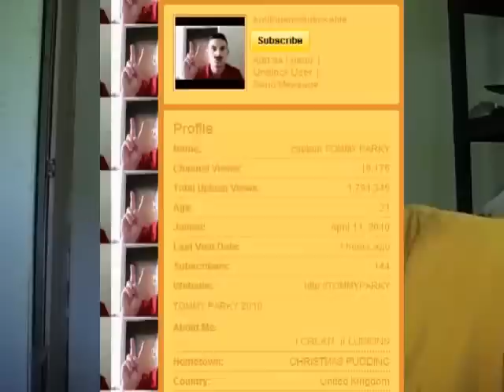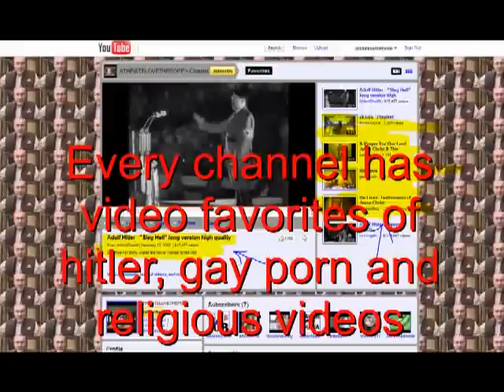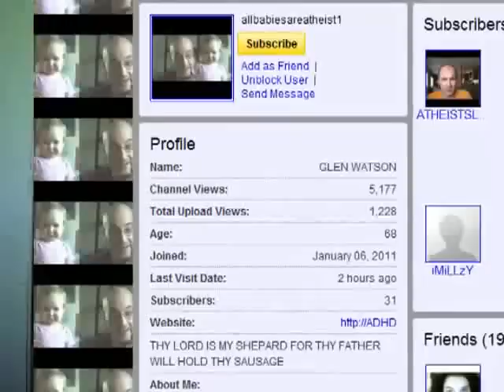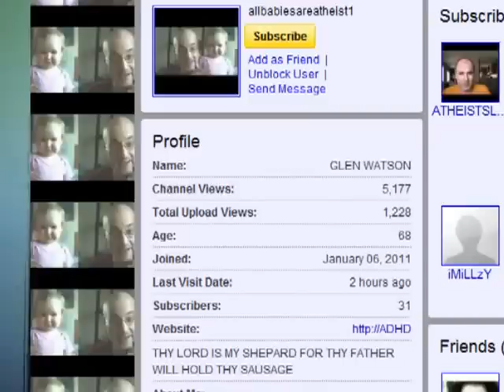PLEASE HELP stop a troll who is attacking MY GRANDDAUGHTER(mirror).mp4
Please mirror this video!! and click "report image violation" to remove a picture of my 1 1/2 year old granddaughter from this scumbag's impersonation account. I cannot stop him alone. PLEASE MIRROR. Thank you.